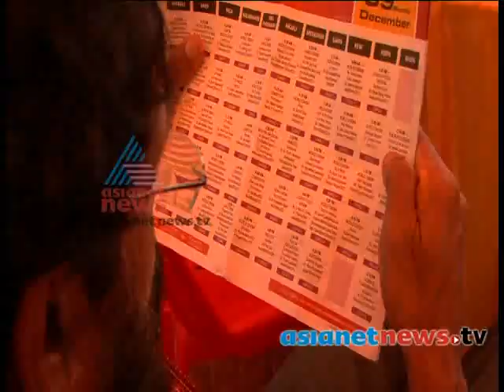18th IFFK ends today : IFFK News മേളയ്ക്ക് കൊട്ടികലാശം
viewership increase in 18th IFFK 2013 മേളയ്ക്ക് കൊട്ടികലാശം